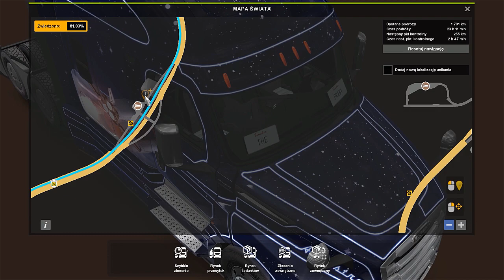American Truck Simulator | #64 | Kanada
Wersja gry: 1.40.x.x.s
DLC: Wheel Tuning Pack | Steering Creations Pack for ATS | Heavy Cargo Pack | New Mexico | Oregon | Special Transport | Washington | Forest Machinery | Utah | Idaho | Colorado | Cabin Accessories

Ważne linki!

Rec: ACTION!